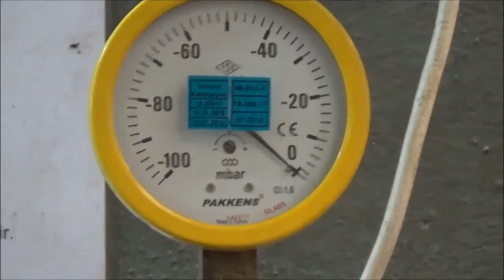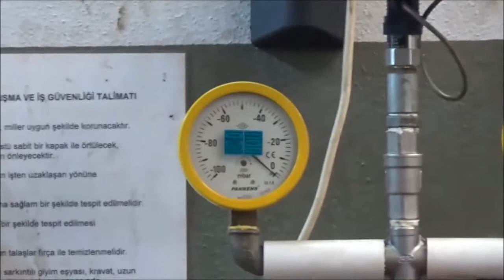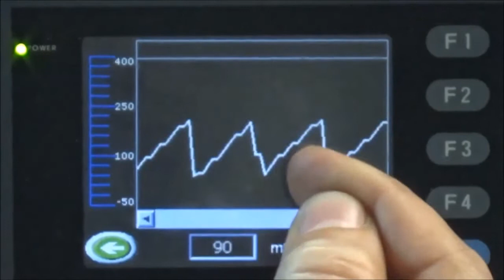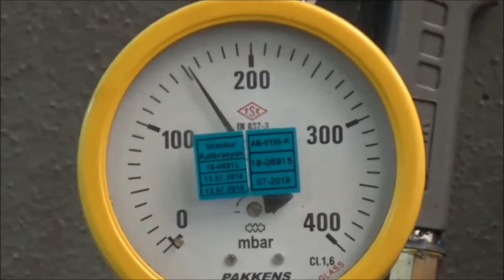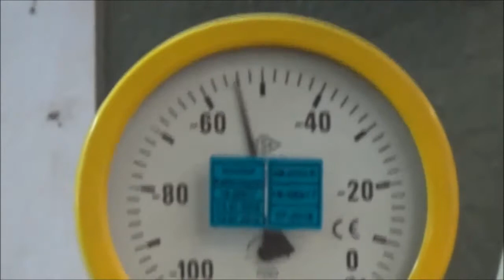PV Valf ( Pressure-Vacuum Valve ) Bakım Onarım Test Kalibrasyon İşlemleri Bölüm 1 - ALP DENİZCİLİK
Bölüm-1  ALP DENİZCİLİK tarafından hazırlanıp sunulan;

~ PV Valf Bakım İşlemleri
~ PV Onarım İşlemleri
~ PV Test Kalibrasyon İşlemleri video bilgi ve eğitim seti
Pressure-Vacuum Valve
(Her hakkı saklıdır.)
20 Yıldır Türk ve Dünya denizlerinde seyreden sayısız geminin sorunsuz ve güvenle çalışabilmesi için hizmet vermeye devam ediyoruz...

ADRESS : Evliya Çelebi Mh. Genç Osman Cd. Pertev sok. Gemi Yan Sanayi Sitesi C/1 Blok No:26 Tuzla / İstanbul / TÜRKİYE